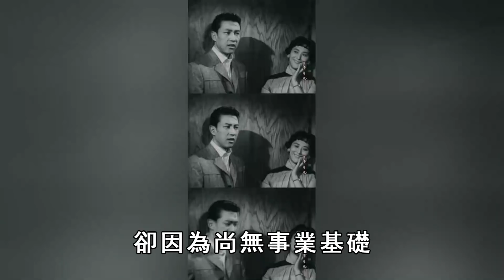香港老牌男星張揚，被曝「好鬥嘴」如女人，離婚葉楓閃娶圈外女友#娛記太太#電懋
內容皆為本人製作，嚴禁搬運，版權侵權追究一切權利。

同父同母不同命，林青霞親姐姐近況，住50平舊房領450退休金，不願接受妹妹資助原因曝光

65歲的甄妮近照曝光，丈夫去世4年後生一女，女兒身世令人震驚，甄妮單身35年內幕使人感嘆

郭嘉文真面藏不住了，崩潰發文5年人設終崩塌，公公李嘉誠曝梁洛施豪門真實地位

莫可欣終於不忍了！自曝結婚12年矛盾重重，最醜港姐奉子成婚，丈夫真實態度終明了

不再隱瞞！朱玲玲真實身份曝光，一生二度嫁豪門，今61歲近照曝光令人感嘆

現世報！打跑2個老婆，終被小30歲嬌妻奪半數家產狠甩，現68歲賣房養9歲兒

隱瞞三十年，曾華倩與梁朝偉內幕曝光，曾華倩為子終身不嫁，可憐天下父母心

李澤楷宣布大婚？新娘竟是她？與梁洛施隔空喊話，梁洛施曝光照片回應真相